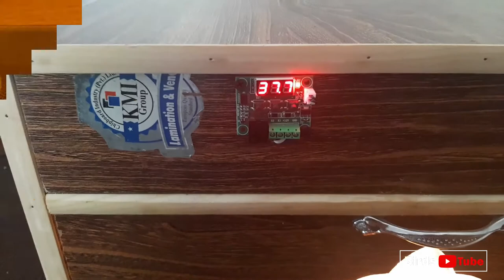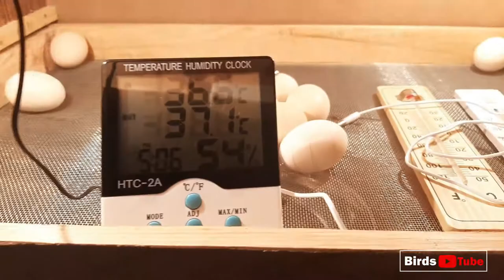Incubator Price In Pakistan | Best Semi-automatic Incubator for Sale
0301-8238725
Hi viewers,
In this video, we are showing our 60 eggs capacity semi-automatic incubator at very afforable price in Pakistan.
Equipment used:
1.   2 Fans 12v
2.   2 bulbs.
3.   LG adopter 12v.
4.   W1209 temperature controller.
5.   HTC-1/2 Hygrometer.
For incubator order,  please contact this # 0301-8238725